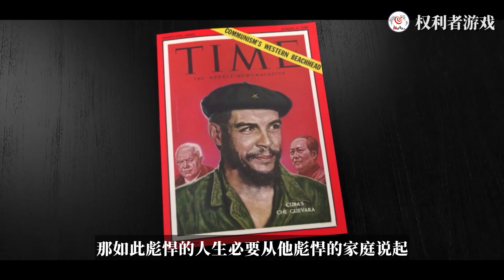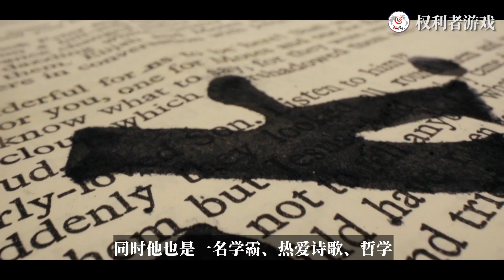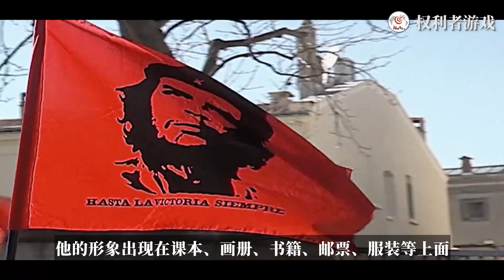20世纪最后一个硬核战士！游击战大师，敢用原子弹炸纽约！还能让苏联低头为他作保，全世界人民爱他深入骨髓，最后竟双手被剁，身重9弹而亡，到底谁才是幕后黑手？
内容均为本频道制作，严禁搬运，版权侵权追究一切权利。 这注定将是一张流放百世的黑白照，照片中的他头顶镶有五角星装饰的贝雷帽，面容严峻，眼神坚定地看着远方。放眼全球，无一人可以与之匹敌，他是全球唯一一个超越了国度与年龄的全民偶像，也是每个无产青年深深烙印在心尖上的宝贝，当你问出这全世界范围内内最受年轻人追捧、最具偶像气质的共产主义者是谁？相信很多人会毫不犹豫的说出那个曾经响彻寰宇的名字：
切格瓦拉！
红色罗宾汉！
游击战大师！
古巴领导人！
卡斯特罗的亲密战友！
无可救药的理想主义者！
颇具浪漫主义和个人魅力的革命家！
在美国的后花园点亮社会主义革命火把的人！
即便在苏联解体30年，世界国际主义运动陷入低潮的当下，在全世界的许多地方穿着他头像文化衫的青年人依然随处可见。